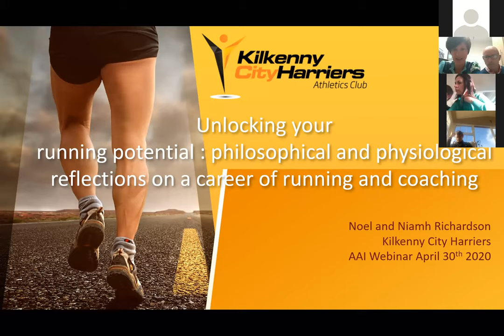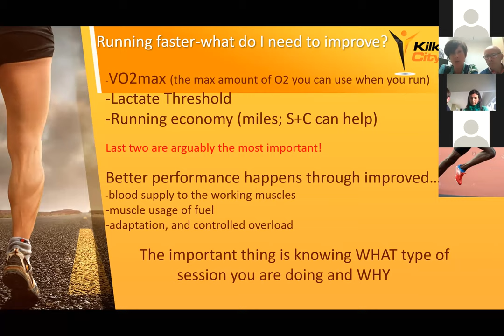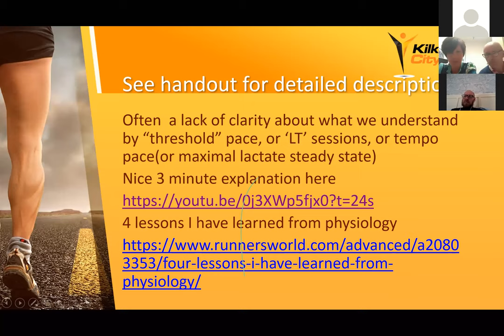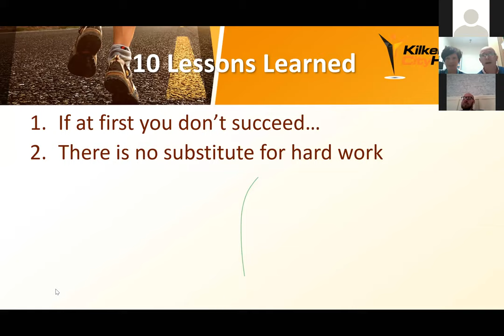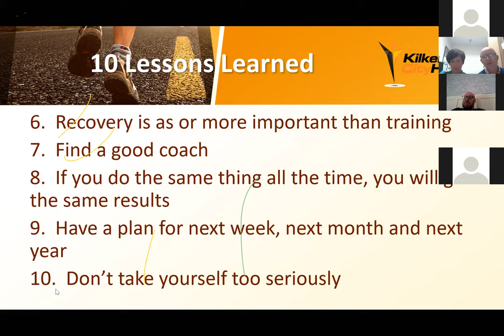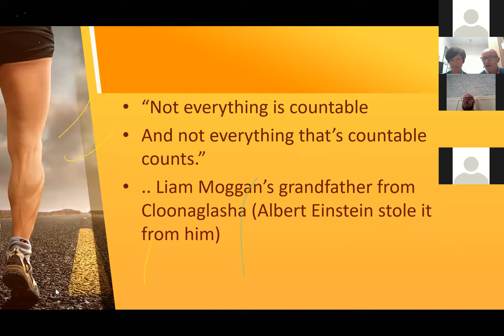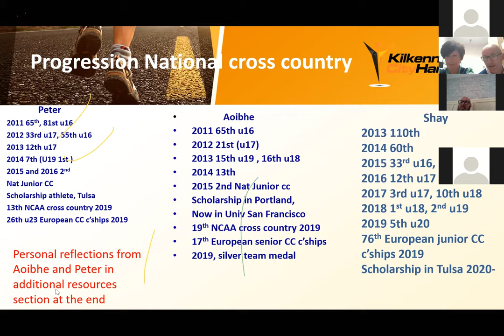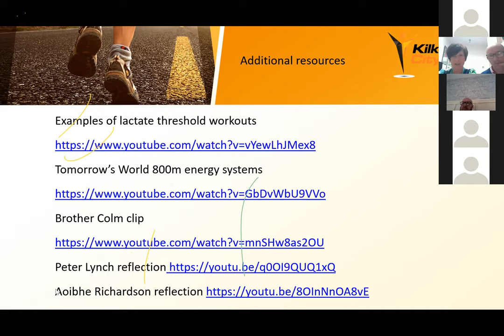Webinar: Coaching Process – Delivered Niamh Murphy and Noel Richardson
Unlocking your running potential: philosophical, physiological and mental reflections on a career of running.